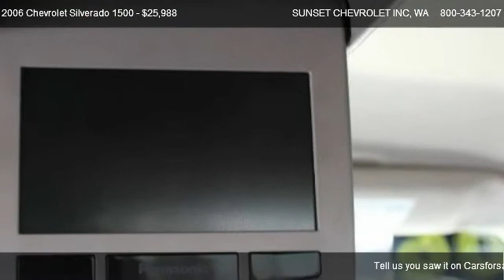2006 Chevrolet Silverado 1500 1500 2WD 3LT - for sale in ; *$* THE BEST OF THE BEST *$* ;, WA 98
910 TRAFFIC AVE

Come test dirve this 2006 Chevrolet Silverado 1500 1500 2WD 3LT for sale in ; *$*  THE BEST OF THE BEST  *$* ;, WA.

Cooped up in an office all week?  Shake it off on the weekend with this Chevrolet Silverado 4x4.  Go ahead--conquer the terrain.  It has driver and passenger air bags for safety, ABS brakes for stopping on a dime, folding seats to house your gear, and a tow package so you can bring it all with you. This 4-door crew cab is equipped for your lifestyle.  Come test drive it today.     Sunset Chevrolet has a HUGE selection of Pre-owned Vehicles   stop by and check out our selection.  Every one of our vehicles is subjected to a rigorous inspection and reconditioning process by our Factory Trained technicians.  Our service department has over 100 years of factory training, as well as the longest retention of service technicians in the area.  Combine this service history with the 80+ years in business and you can see why you should come visit us!  *** Sunset Chevrolet performs a 40 point inspection on all pre-owed vehicles and ALL ACCESSORIES are included in the price, UNLIKE SOME OF OUR INDEPENDENT COMPETITION.  We will show you the inspection! ***Pricing of this vehicle ad supersedes all prior advertised pricing whether internet, print, radio or TV ads and will itself become null and void by any ad that is written after this date. Any concerns as to this policy should be directed to: Sunset Chevrolet Inc. Attn: Sales manager, 910 Traffic Avenue, Sumner, WA 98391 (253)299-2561